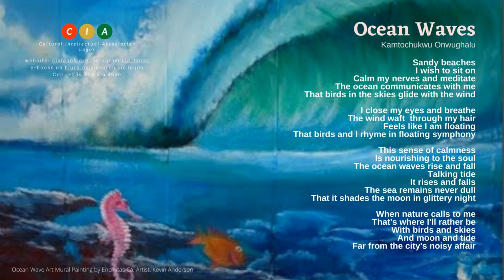OCEAN WAVES by Kamtochukwu Onwughalu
A gentle poem on the mighty ocean. Kamtochukwu our teenage poet delivers her4th poem on this platform with verve and delight.